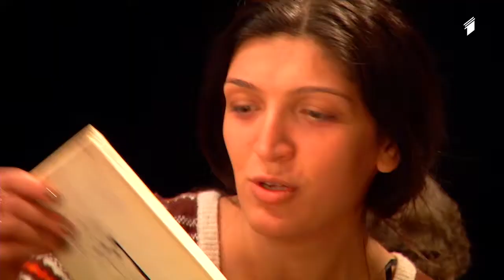თეატრალური ინსტიტუტის კლუბი